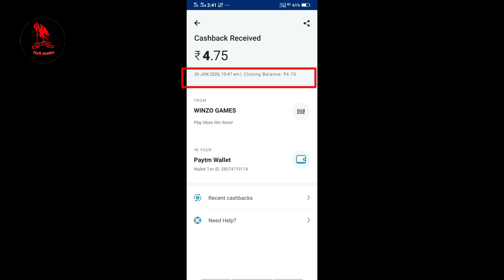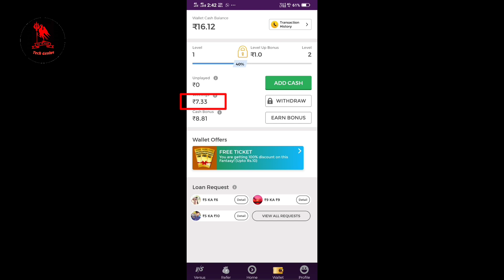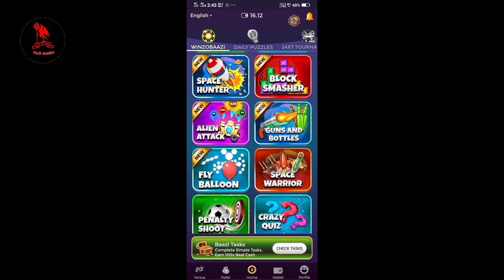पैसे कमाने का आसान तरीका 2020 | how to earn money 2020 | money earning app 2020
Hello Friends

पैसे कमाने का आसान तरीका 2020

Use Refer Code GOVDCEAF

Dost, I am playing Cricket Knife-up Pool etc and winning cash these days
Also got ₹50 as Joining Bonus
earning app
make money
Come, lets play a match of Cricket on WinZO
pesse kamane ka tarika
Pesse kamane ka tarika 2020
Earn money 2020
Earn money